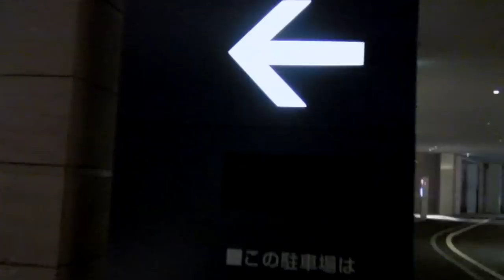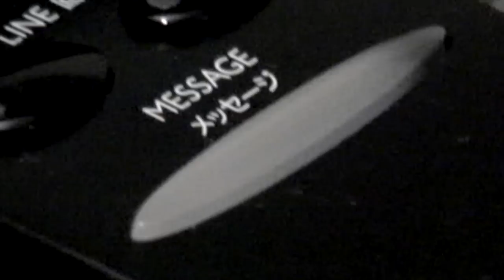Simon Townshend - Bed Of Roses - (Official Video)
The NEWEST single and official video from Simon Townshend - "Bed of Roses" is from the 2012 album "Looking Out Looking In" which is available now as well as iTunes, Amazon and more. Shot while on tour with Roger Daltrey in Tokyo during a severe bout of jet-lag. Simon has gigs scheduled throughout the summer and into the fall in the UK - check for listings and ticket details.